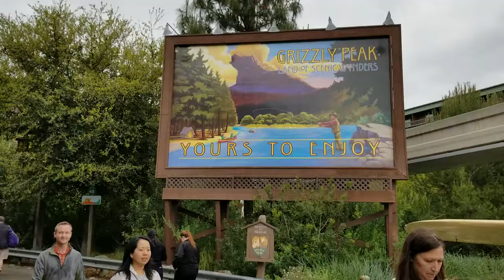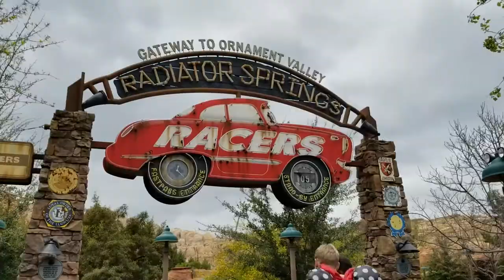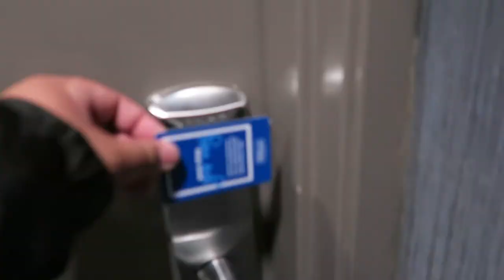My First Turkey Leg at Disneyland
Day 2 at Disneyland and I fulfill comment requests of things to do. Get a Turkey Leg.

Gear:
Vlogging Camera
Gorilla Pod
Gorilla Pod Adapter